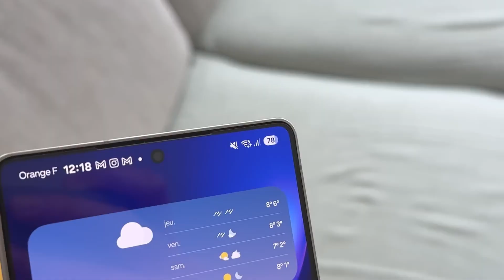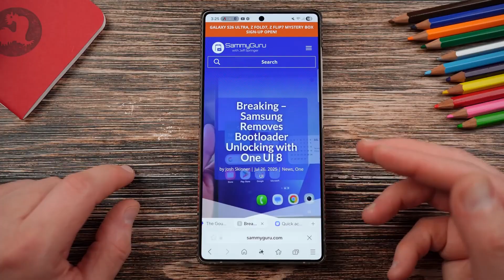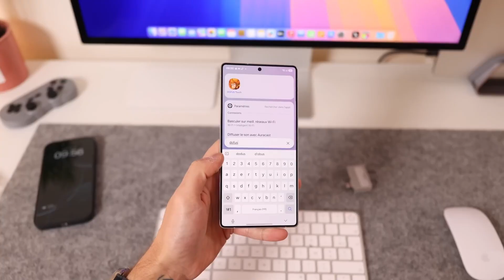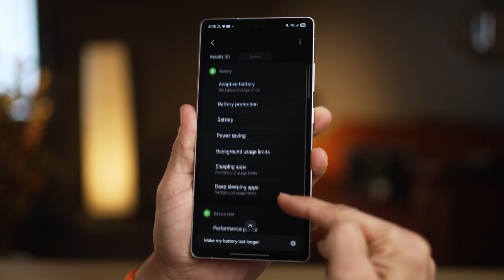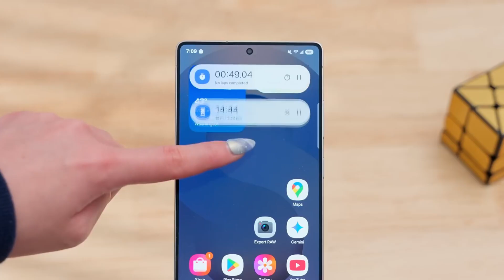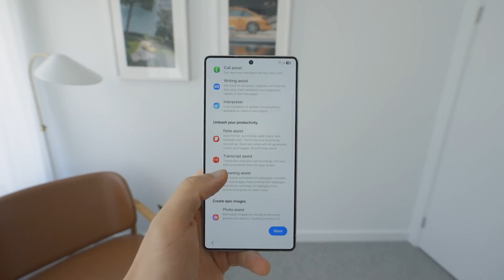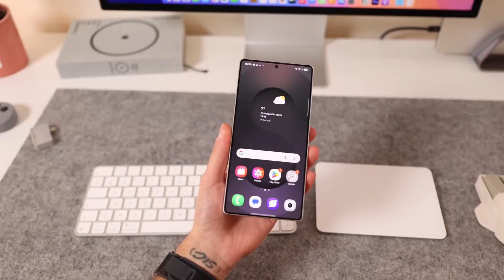Samsung One UI 9.0 - OFFICIALLY HERE!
Samsung’s next big software upgrade isn’t just a refresh — it’s a total rethink of how your Galaxy should feel. From AI-powered intelligence to redesigned visuals, One UI 9 could completely redefine the Galaxy experience.

oneui9 ,